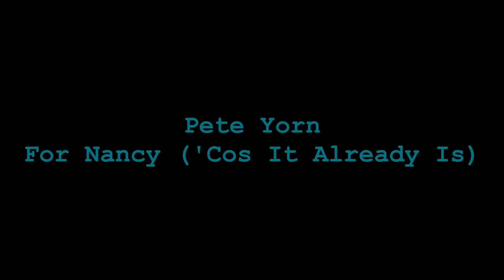Pete Yorn - For Nancy ('Cos It Already Is) (cover)